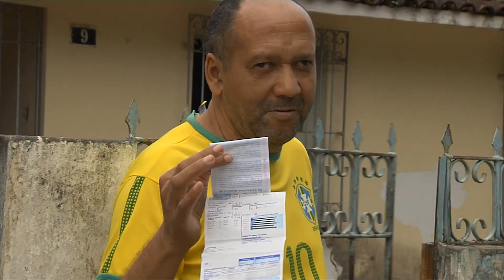Band Cidade - Mussurunga Sofre com a Falta de Água